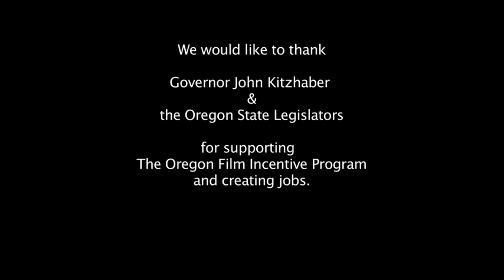A special thanks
A sincere thank you to Governor John Kitzhaber and the Oregon Legislators for supporting the Oregon Film Incentive and creating jobs.